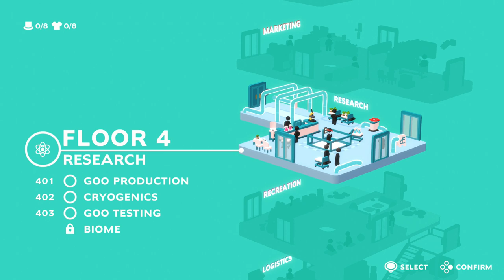Good Job! - Clean Up The Leaking Pink Goo! (Switch Gameplay)